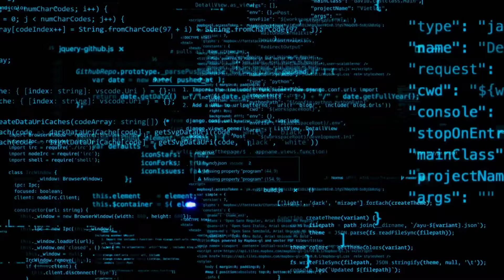Bezpieczeństwo w sieci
Spot promujący bezpieczne zachowania w sieci podczas pracy i nauki zdalnej.